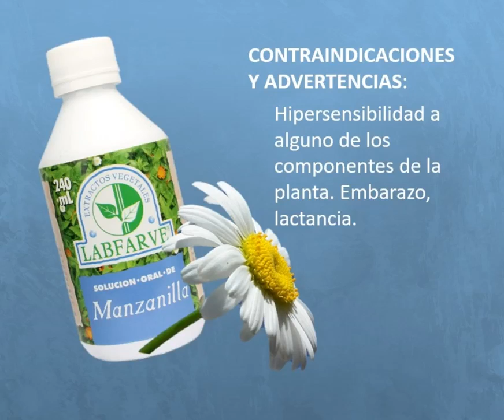Manzanilla - Jarabe x 240 mL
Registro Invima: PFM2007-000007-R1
Uso terapéutico: coadyuvante en el tratamiento sintomatico de trastornos digestivos.
Posología:  tomar 1 cucharada 3 veces al día.
Contraindicaciones y advertencias: hipersensibilidad a los componentes de la planta.

Disponible en puntos de venta propios, almacenes de cadena, tiendas naturistas y droguerías.